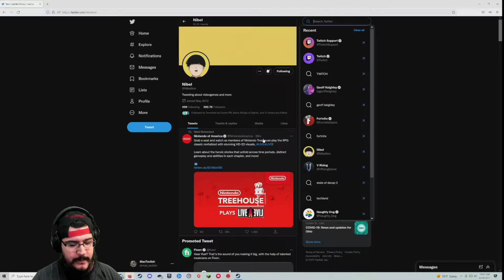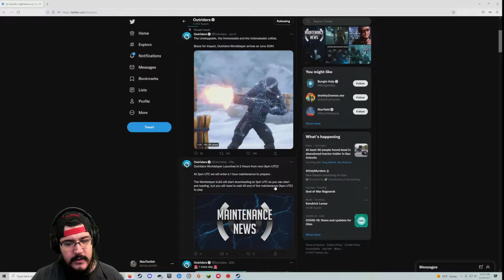MacTaviish Plays Gears of War 3 (Xbox Series X) Episode 2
MacTaviish jumps into Gears of War 3 (Xbox Series X) to see what it has to offer - Watch live